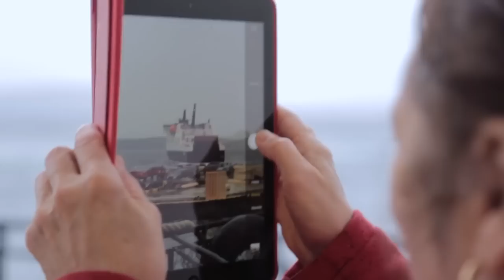Arrival MV Veteran in Newfoundland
The MV Veteran, Newfoundland and Labrador’s newest ferry, completed a sail past of Fogo/Change Islands and Bell Island this past weekend.

Residents in these communities got a first-hand look at the new vessel, which will begin servicing Fogo and Change Islands in November 2015.